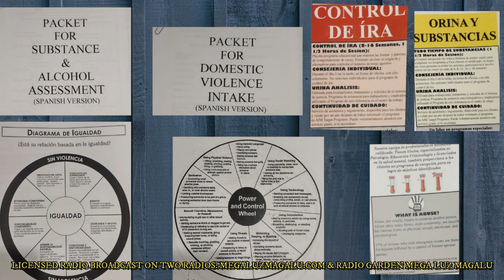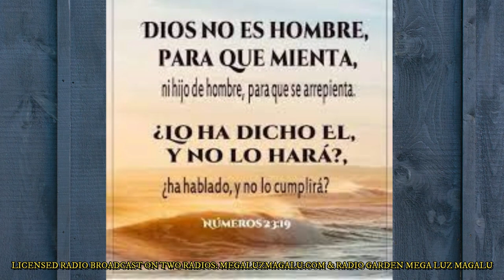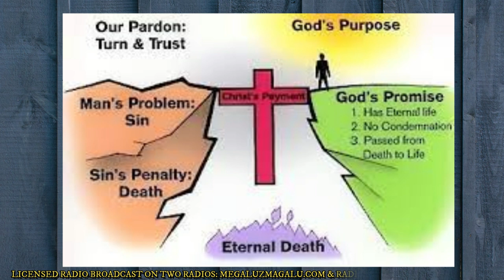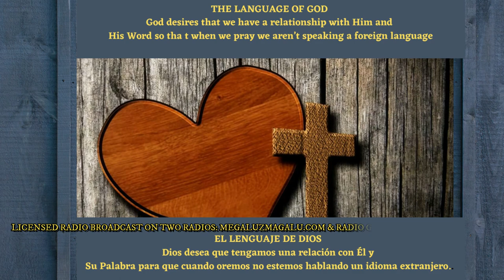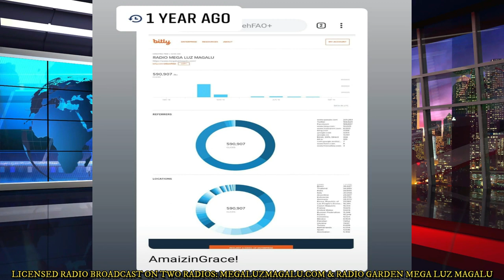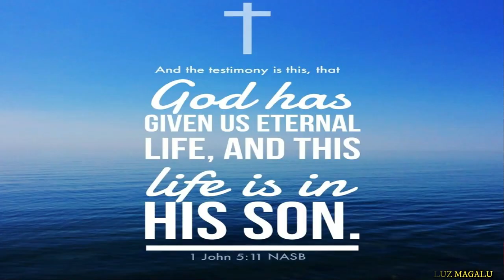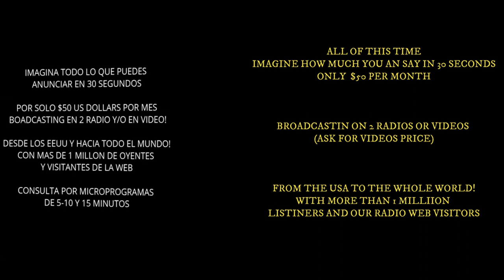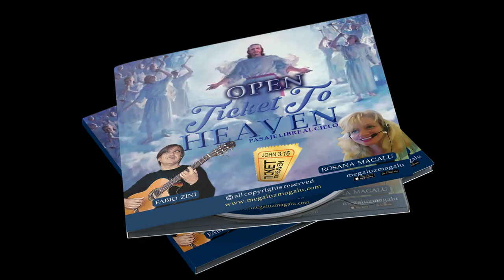#14 HAPPY NEW YEAR 2024 TO ALL WHO WATCH THIS VIDEO! FELIZ AÑO NUEVO A TODOS LOS QUE VEN ESTE VIDEO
🎉 Happy New Year! 🎊 🕛 PACTS AND PROMISES THAT ARE NOT BREAKED
PACTOS Y PROMESAS QUE NO SE ROMPEN